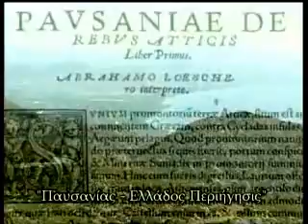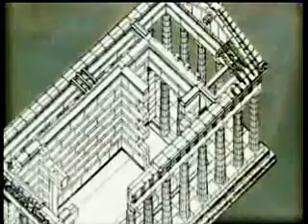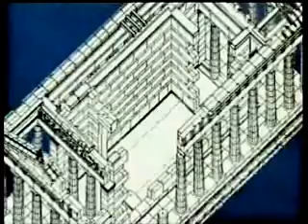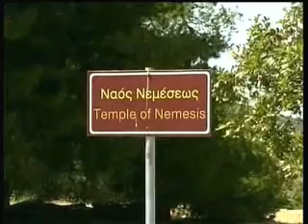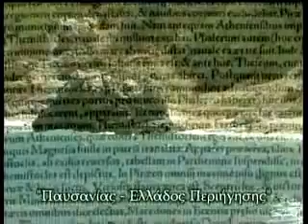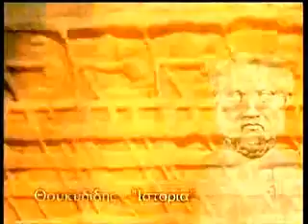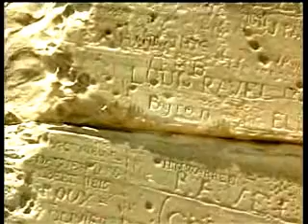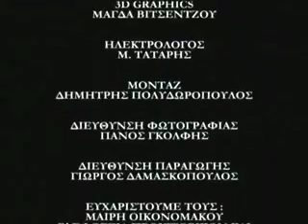Σούνιο-Ραμνούς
Σούνιο-Ραμνούς- Εκπαιδευτική Τηλεόραση